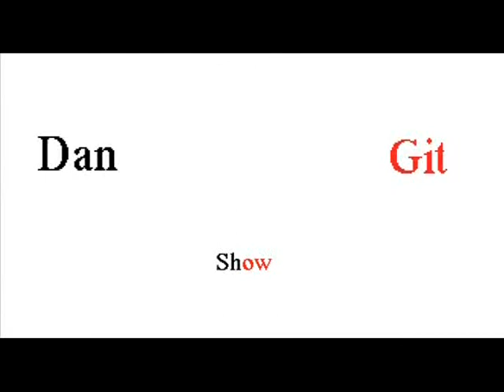Sonic The Fighters: Sonikken | GameCube/PlayStation 3 | DGS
Episode 3: Sonic The Fighters: Sonikken

Originally released 4/3/15 (I forgot to put that in this video). I review Sonic The Fighters, the Gamecube version (which is on Sonic Gems Collection), and PS3 (downloaded). As you can probably tell, it's a fighting game. And unfortunately, this one was not able to be in HD like the previous one.

Game Rating: E for Everyone

Music from: Sonic The Fighters and Shadow The Hedgehog

Recommended Age: 13+
Video Contains: Blood, Violence, Comic Mischief, and Language